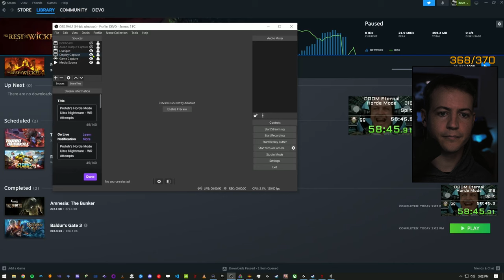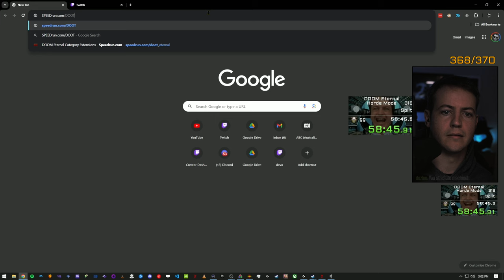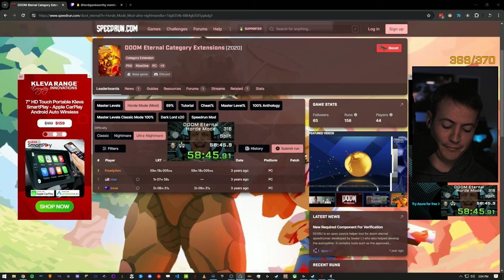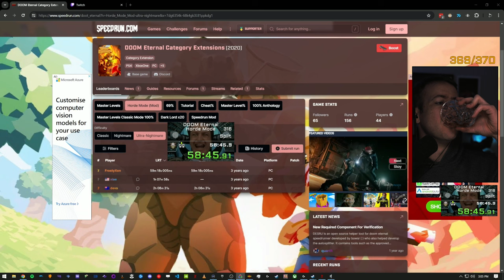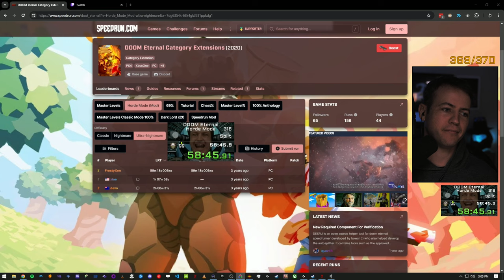DOOM Eternal Proteh's Horde Mode Ultra Nightmare Speedrun [WORLD RECORD]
Easy run to beat. Would be good to see others give this a go. I messed up so many double d-blades, in fact looking at it I think I only really got one. Heaps of time save.

Last marauder wave was alright, not many shenanigans from the axe men at the end which was good. Very lucky as well I had a drone appear right in front of me at 5hp LOL.

Anyway, cheery pip, onto the next thing, whatever it is, maybe some DOOM 2016?